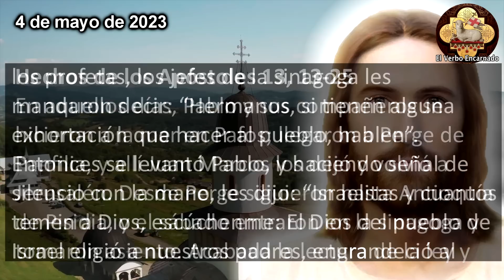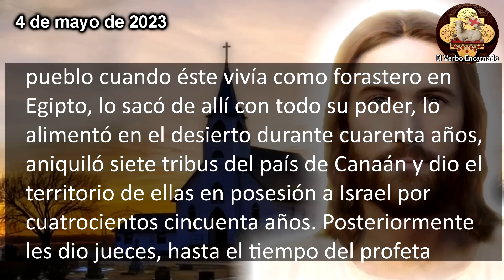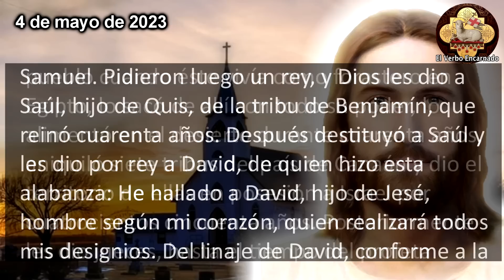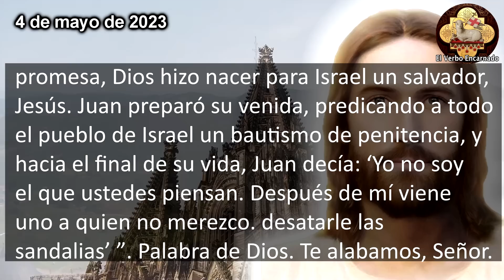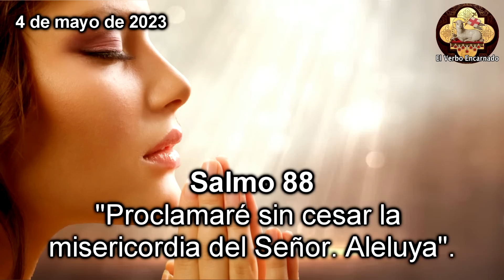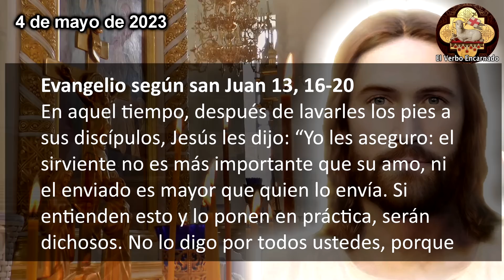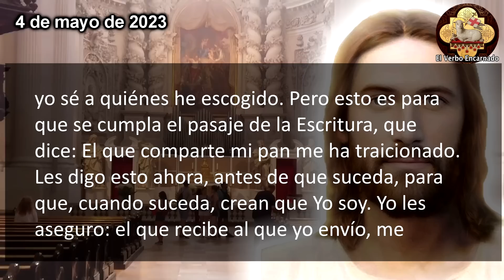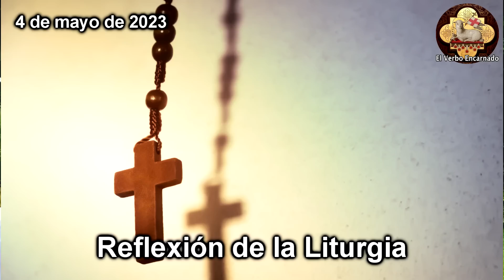Evangelio del día 4 de Mayo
Escuchemos las lecturas bíblicas y el Evangelio del día de hoy correspondientes a la Misa de hoy, la oracion catolica oficial de la Iglesia, que se leerán en toda la Iglesia Catolica. Escuchemos juntos la Palabra de Dios todos los días por su canal ROSARIO DE HOY. Acompáñanos a reflexionar diariamente las lecturas del antiguo testamento y del nuevo testamento de la Biblia para este Jueves 4 de Mayo de 2023, del tiempo de Cuaresma.

En aquel tiempo, Jesús dijo a Tomás: “Yo soy el camino, la verdad y la vida. Nadie va al Padre si no es por mí. Si ustedes me conocen a mí, conocen también a mi Padre. Ya desde ahora lo conocen y lo han visto”. Le dijo Felipe: “Señor, muéstranos al Padre y eso nos basta”. Jesús le replicó: “Felipe, tanto tiempo hace que estoy con ustedes, ¿y todavía no me conoces? Quien me ha visto a mí, ha visto al Padre. ¿Entonces por qué dices: ‘Muéstranos al Padre’? ¿O no crees que yo estoy en el Padre y que el Padre está en mí? Las palabras que yo les digo, no las digo por mi propia cuenta. Es el Padre, que permanece en mí, quien hace las obras. Créanme: yo estoy en el Padre y el Padre está en mí. Si no me dan fe a mí, créanlo por las obras. Yo les aseguro: el que crea en mí, hará las obras que hago yo y las hará aún mayores, porque yo me voy al Padre; y cualquier cosa que pidan en mi nombre, yo la haré para que el Padre sea glorificado en el Hijo. Yo haré cualquier cosa que me pidan en mi nombre”.

No te pierdas el Santo: "✅ ROSARIO DE HOY 📿 Oracion Catolica oficial a la Virgen María Sábado 22 de Julio Oración Católica"